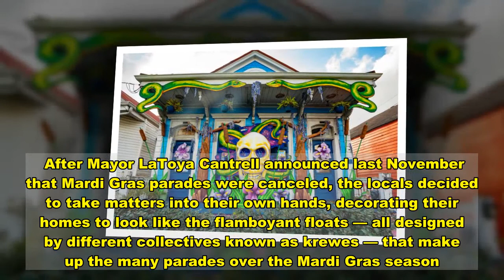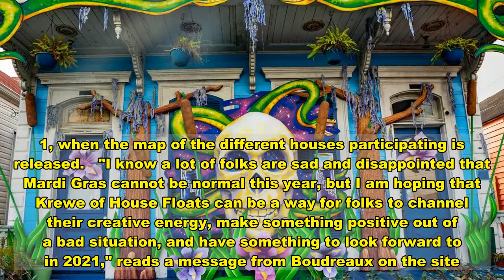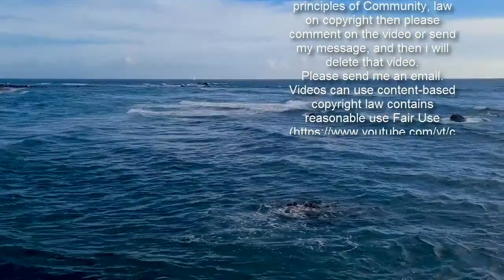New Orleans Residents Transform Their Homes into 'Floats' after Mardi Gras Parade Cancellations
Advertisement  Despite logistical hurdles this year amid the ongoing COVID-19 crisis, New Orleans residents are still letting the good times roll this carnival season.  After Mayor LaToya Cantrell announced last November that Mardi Gras parades were canceled, the locals decided to take matters into their own hands, decorating their homes to look like the flamboyant floats — all designed by different collectives known as krewes — that make up the many parades over the Mardi Gras season. Get push notifications with news, features and more. Follow Following You'll get the latest updates on this topic in your browser notifications.  These so-called "house floats" were an idea resident Megan Joy Boudreaux first joked about back in November with a tweet that read, in part, "Turn your house into a float and throw all the beads from your attic at your neighbors walking by. mardigras2021."  Since then, Boudreaux has created the Krewe of House Floats, which she recently told The New York Post has become "a second full-time job" for her.   Doctors Say Mardi Gras Was a "Perfect Incubator" for as New Orleans Sees Surge in Cases  Just like the floats in the parades, each house boasts a different theme, from the circus to A Midsummer Night's Dream to the late New Orleans jazz legend Dr. John and more. Some neighborhoods even have bigger themes going, with everyone on the block getting into the spirit of the season.  Boudreaux's initiative — and her accompanying Facebook group for the krewe, which boasts more than 12,000 members — inspired artist Caroline Thomas, who designs floats for the 19th-century-founded Krewe of Proteus and Krewe of Rex (the latter of which usually runs its parade on Mardi Gras day), to launch a service called Hire a Mardi Gras Artist.  Through the service, organized by the Krewe of Red Beans, artists have been able to to turn donors' homes into carnival-worthy abodes, which takes about two weeks per house. Through crowdfunded lotteries, they've raised enough money to decorate 11 homes, on top of separately commissioned work, and seven businesses, including the iconic Commander's Palace restaurant in the heart of the Garden District.  "You can't imagine New Orleans without the float builders," Krewe of Red Beans founder Devin de Wulf told Atlas Obscura of the dozens of people working on the decorations. "We have to step up and create work for them."  The Krewe of House Floats website asked that homes be decorated by Feb. 1, when the map of the different houses participating is released.  "I know a lot of folks are sad and disappointed that Mardi Gras cannot be normal this year, but I am hoping that Krewe of House Floats can be a way for folks to channel their creative energy, make something positive out of a bad situation, and have something to look forward to in 2021," reads a message from Boudreaux on the site.  "This is really about coming up with creative ways to celebrate carnival that keep everyone safe